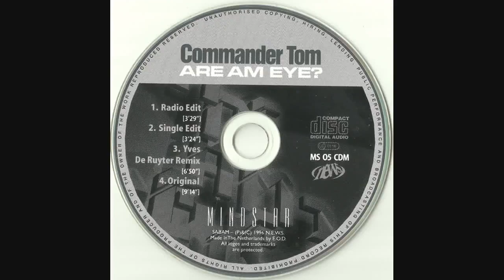Commander Tom - Are Am Eye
This channel is a mirror of my FB page "Belgian Golden Years - Trance House Techn 90's" aka "BGY-THT90".
All the videos posted on my FB page are available too on this channel for conveniance (playlists, ...).
And because YT automatically retributes the authors in function of the numbers of views, FB not (yet).

All my channels & pages are only related to what's called "Retro House", but specifically "Retro House Music from Belgium in the 90's", that means the music that was played in the legendary belgian clubs.